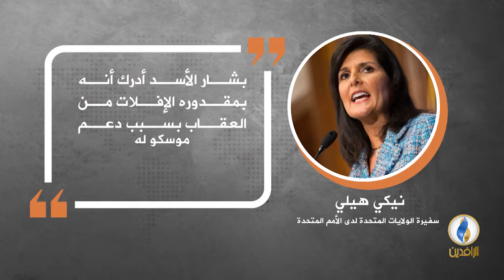في دقيقة .. أبرز التصريحات الصحفية ليوم الأحد